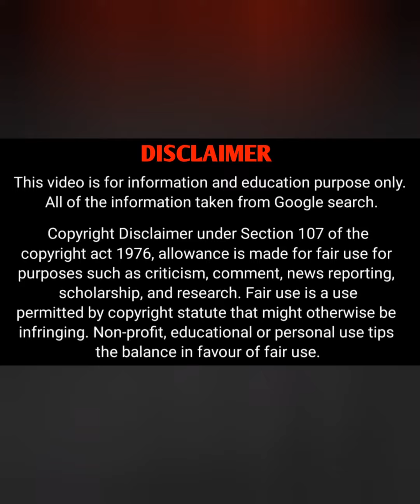Jade kennedy Gonzalez Biography | Plus Size Model, digital Creator, only Fans Influencer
Jade Kennedy is an Irish-Mexican plus-size model, digital creator, only fans influencer, lifestyle blogger, explorer and Instagram model.